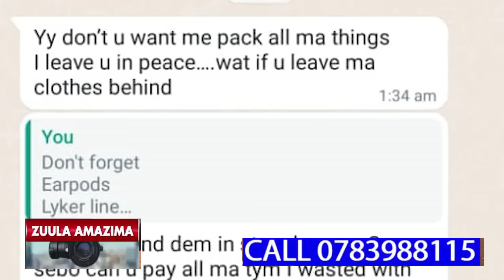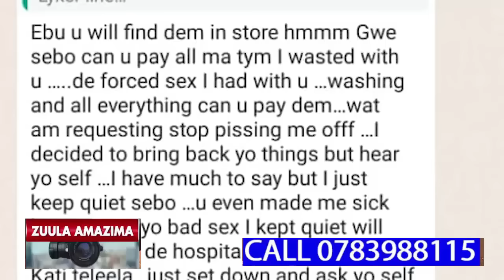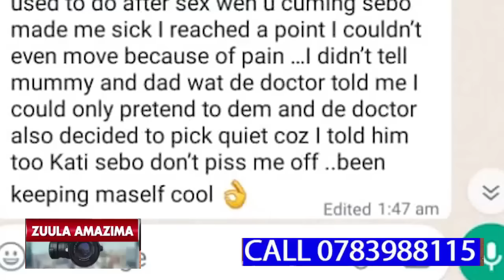EYALONDA KADAMA EKUUBO ALAGYANA OLWOKUMUBA SENTEZE NE IPHONE NADUUKA NABYO.